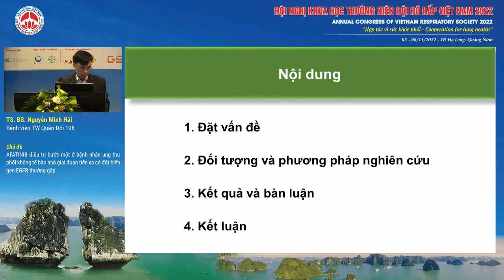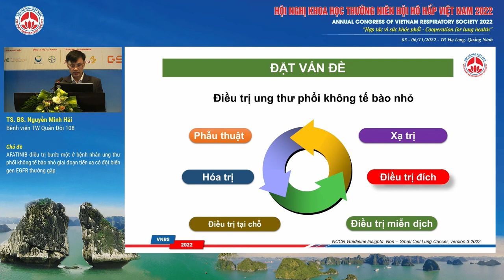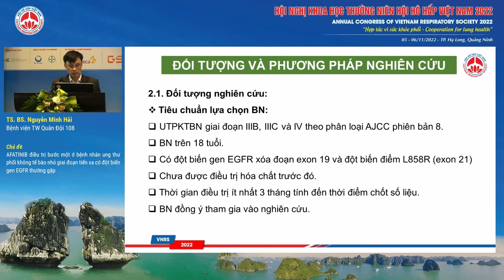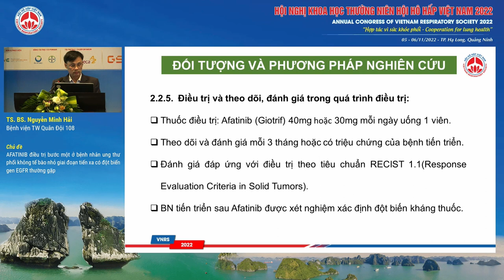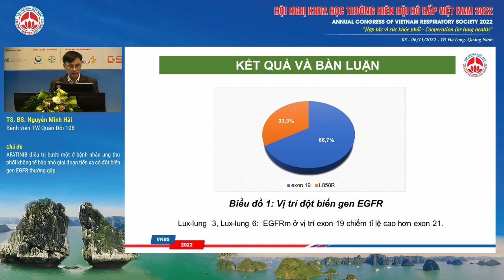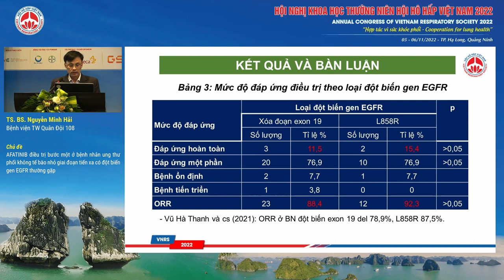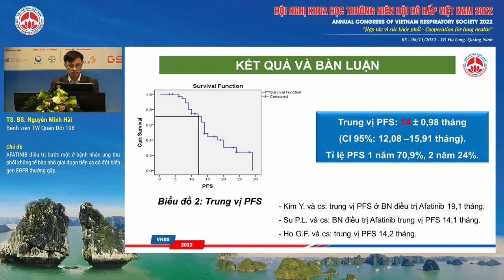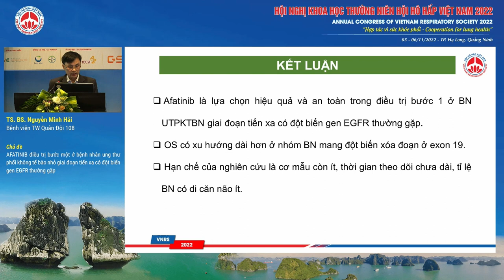O03.2-AFATINIB điều trị bước I ở BN UTP không TBN giai đoạn tiến xa có đột biến gen EGFR thường gặp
Báo cáo viên: TS. Nguyễn Minh Hải - Bệnh viện TW Quân Đội 108
Chủ đề: AFATINIB điều trị bước một ở bệnh nhân ung thư phổi không tế bào nhỏ giai đoạn tiến xa có đột biến gen EGFR thường gặp